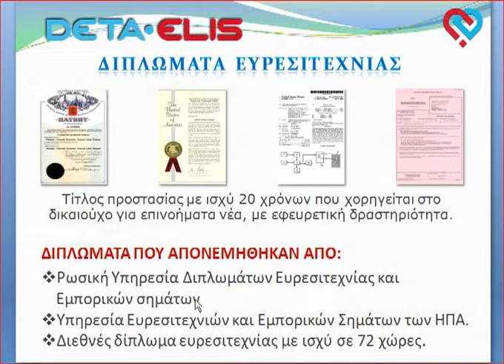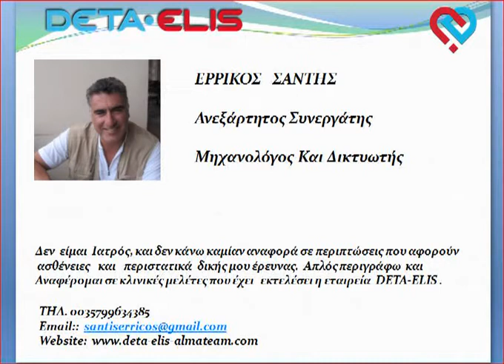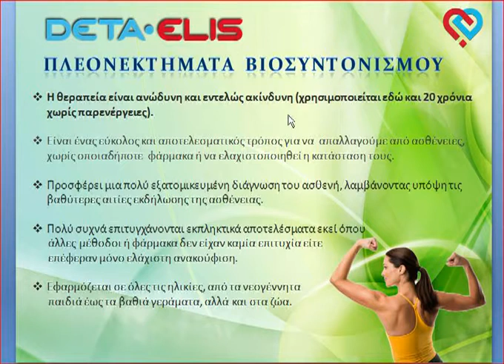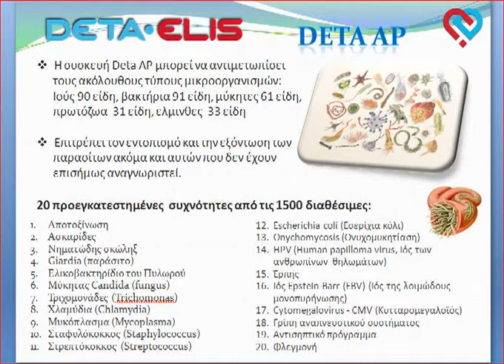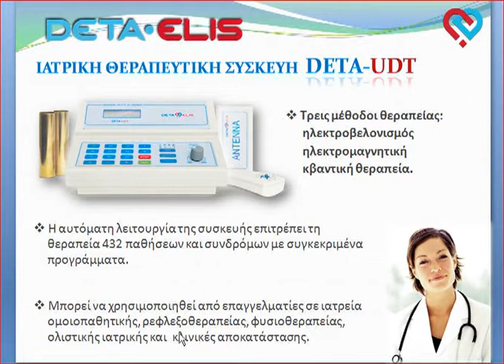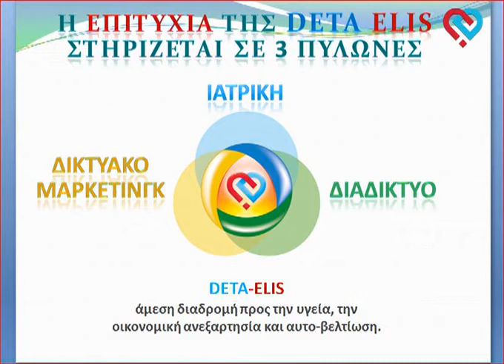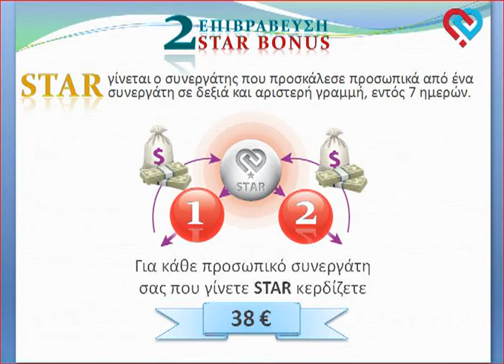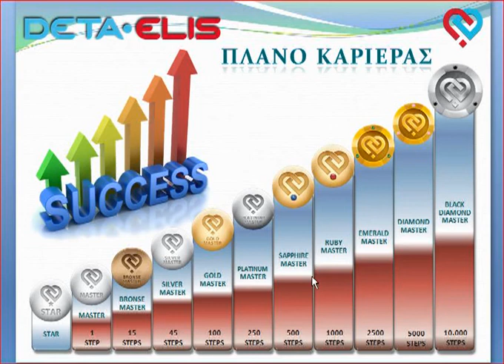ΒΙΟΣΥΝΤΟΝΙΣΜΟΣ - DETA ELIS - ΠΑΡΟΥΣΙΑΣΗ Greek presentation - Skenteridis Avraam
Πληροφορίες & Videos(όλα εξηγούνται αναλυτικά. *επιλέξτε μετά ελληνικά ΒΙΟΣΥΝΤΟΝΙΣΜΟ.
Η Ιατρική του Μέλλοντος ή αλλιώς η Διαστημική Ιατρική. Μάθετε πως λειτουργεί.
Παγκόσμια πατέντα από DETA ELIS με φορητές θεραπευτικές συσκευές.